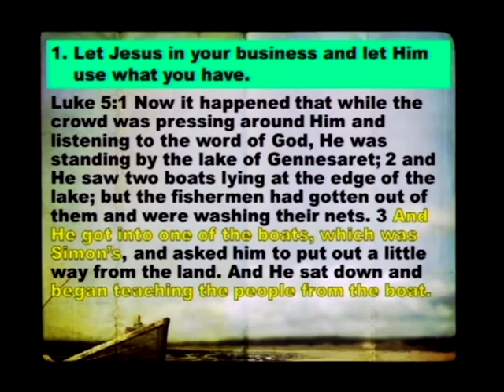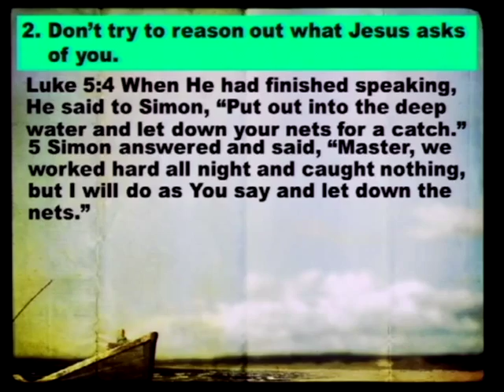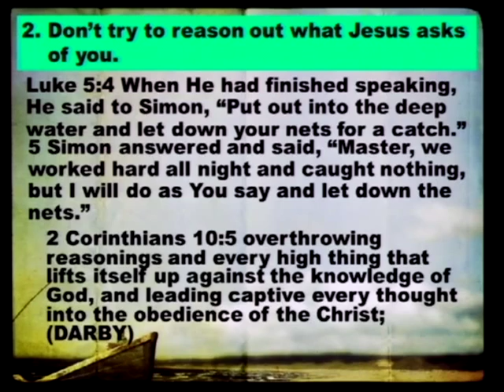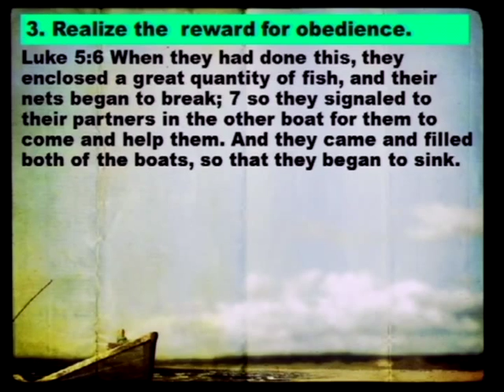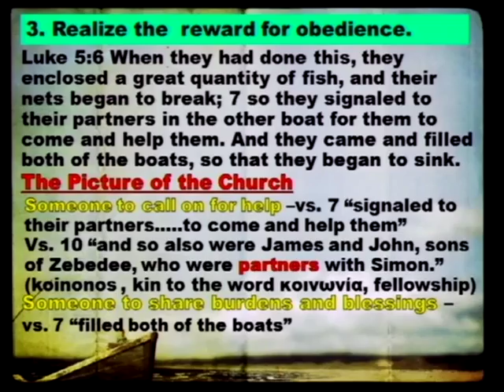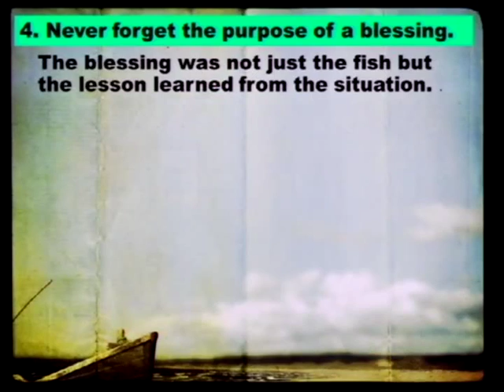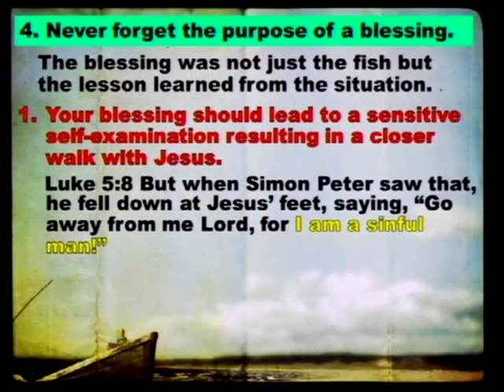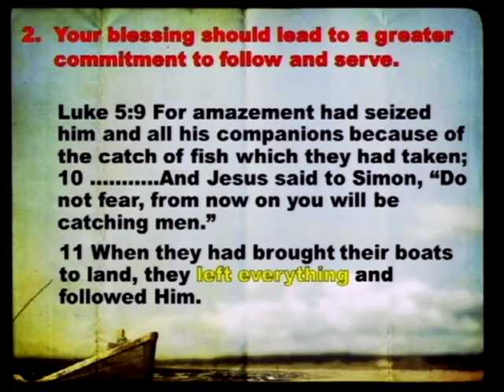How to Get A Blessing And What To Do With It (4/26/15)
How to Get A Blessing And What To Do With It